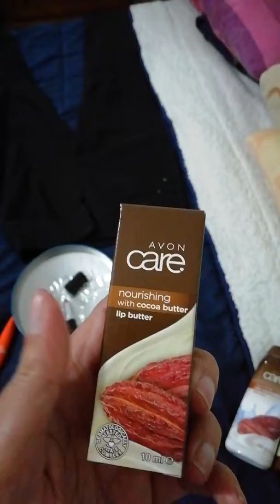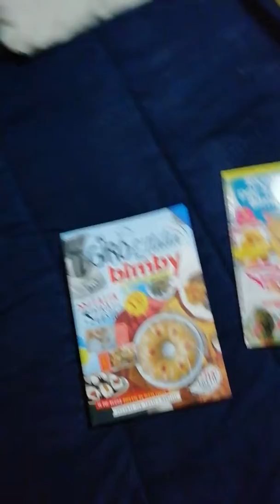I miei acquisti ❤️❤️❤️❤️